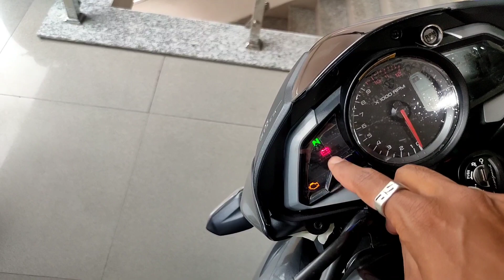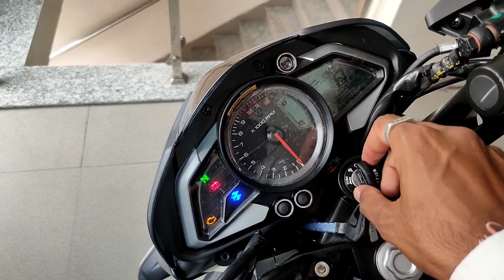लोग मुड़ मुड़ के देखेंगे इस बाइक को ! Bajaj Pulsar Ns 125 2022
Hello Dosto,

Is Video Aapko Bajaj Pulsar Ns 125 2022 Bs6 Bike Ki On Road Price, Features And Detail Review Diya Hai